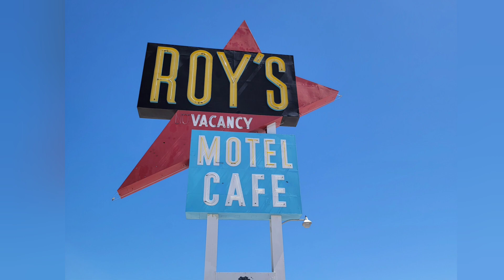My CRAZY 🤪 😜 Weekend & What is Coming Up! Please 👍- Happy Monday Everybody!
1752 E. Lugonia Ave. 117-9